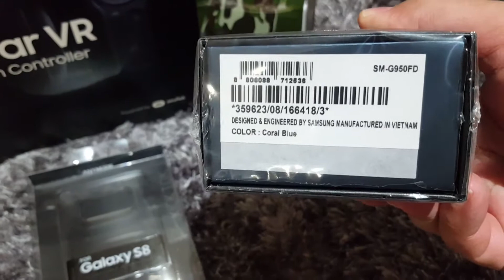Unboxing Samsung S8 فتح صندوق سامسونج اس ٨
This is a deal which has been brought in UAE Samsumg shop in Mirdef center